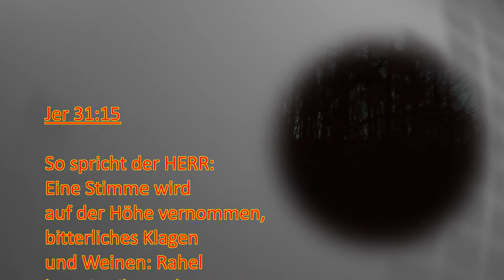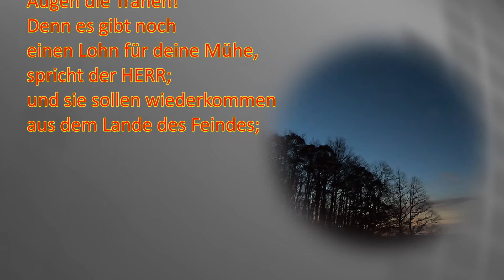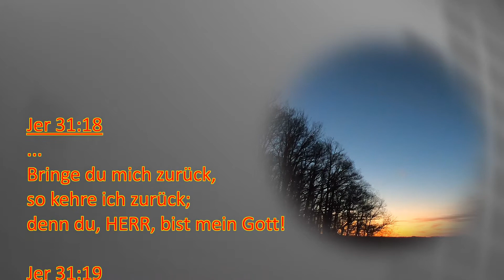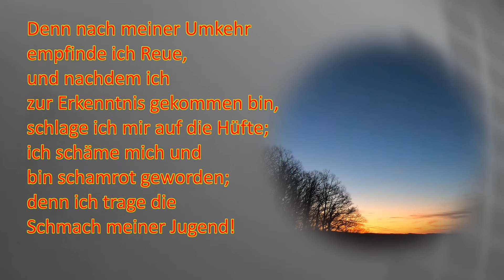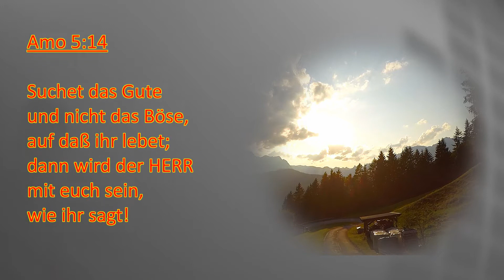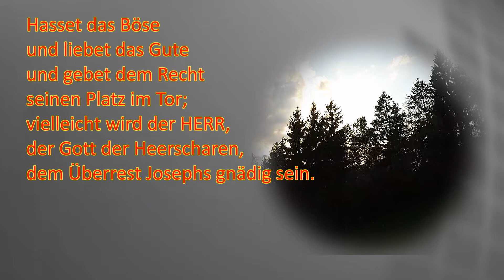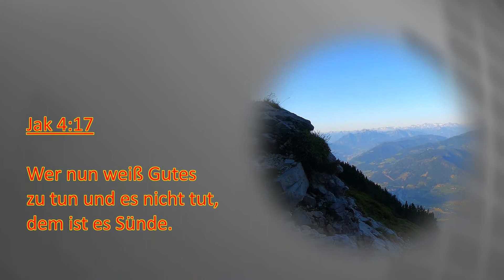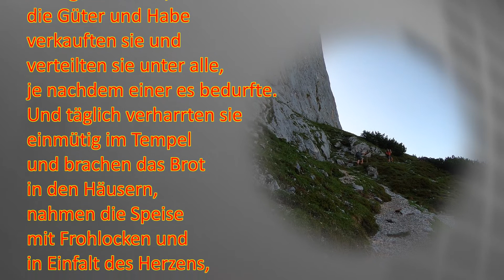Törichte, werdet klug! 2.Teil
Gottes Erbarmen über den Törichten,
falls sie umkehren, - weg vom Bösen hin zu dem Guten!
Dann wird die Bibel, auch von ihnen, wieder ausgelebt!